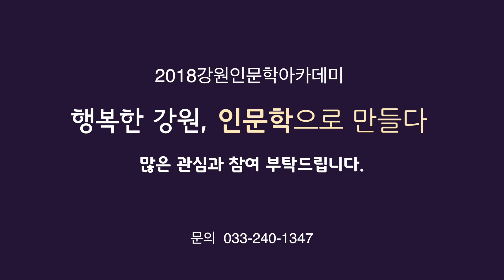2018 강원인문학아카데미 행복한 강원, 인문학으로 만들다